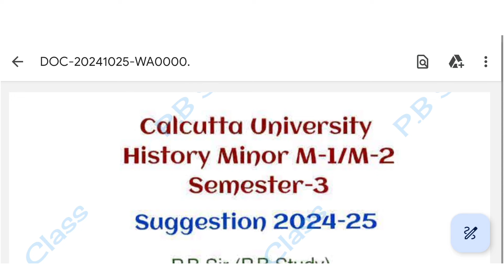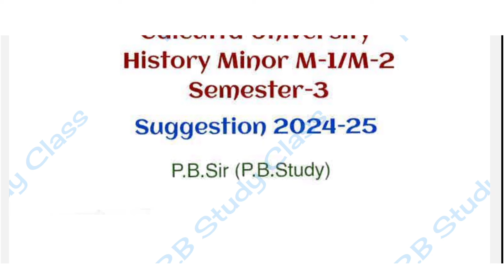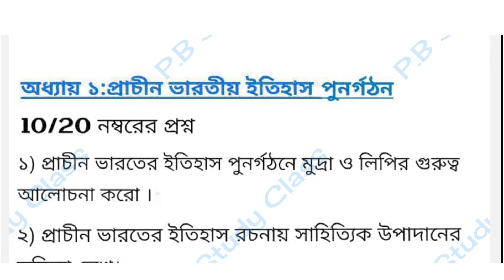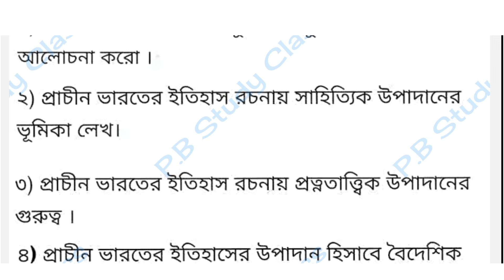CU BA 3rd semester history minor suggestion 2024-25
3rd semester history minor suggestion 2024-25
cu 3rd semester history general suggestion 2024-25
cu 3rd semester history minor suggestion 2024-25
cu 3rd semester history general suggestion 2025
cu 3rd semester history minor suggestion 2024
cu 3rd semester history minor suggestion 2025
3rd semester history general mdc cc 3
3rd semester history minor suggestion
cu 3rd semester history general suggestion 2024